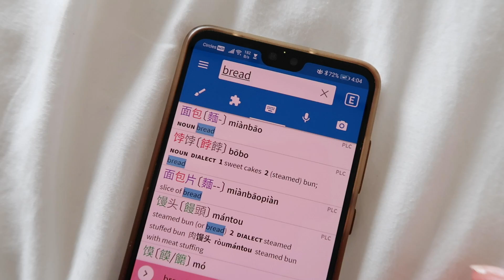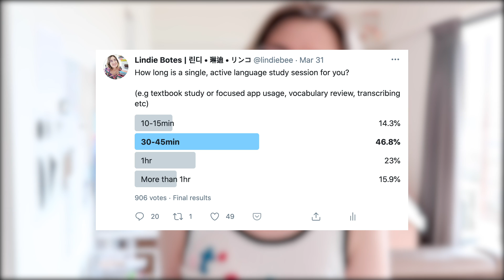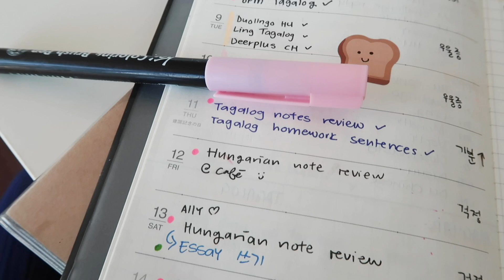How to fit language learning into a busy day 🙃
Hello friends! Today I'm answering a question someone sent in via email regarding feeling exhausted after studying a language for an entire hour, when an hour is all the time she has. I share all my recommendations for how to break up your time, what to focus on depending on your level and how to track and plan according to your energy or moods.

Mentioned in this video:
How to speak any language fluently by Alex Rawlings
Blog post - How to fit language learning into a busy schedule

Timestamps:
0:00 Intro
0:32 The question I'm answering
1:06 A common problem for language learners
1:56 How to manage your time better
3:55 How long to people usually study for? Twitter poll
4:29 It depends on your language level!
5:46 Learning styles (are they still a thing?)
7:17 How hormones and moods affect productivity
8:52 Closing chat

💕 LINKS

✨EBOOKS & DISCOUNTS

💕ABOUT

🎥EQUIPMENT